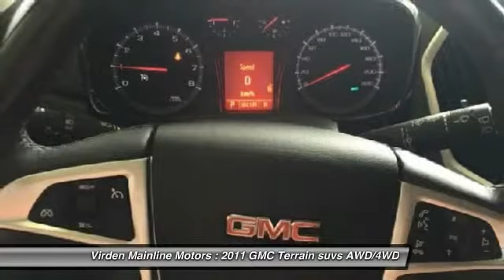2011 GMC Terrain Virden Manitoba 15576A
2011 GMC Terrain SLE-2

You'll love this 2011 GMC Terrain. This is a suvs you'll want to take home. With 60059 miles, it features Automatic transmission and an exterior color of White. Call and get in touch with Virden Mainline Motors directly, and be the first to open the suvs door today!